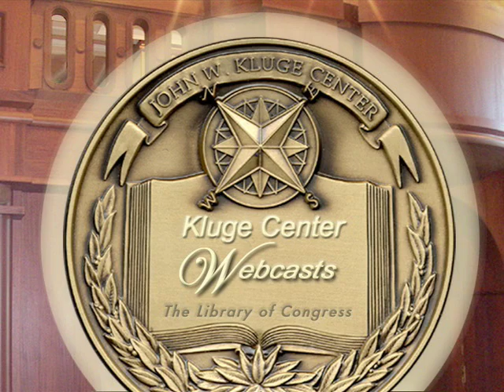The Jihadis' Path to Self-Destruction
Do contemporary jihadists hold, in their own doctrine, the seeds to self-destruction? Nelly Lahoud, a top expert on jihadi ideology and a West Point associate professor, discusses this topic, the subject of her new book of the same name.

Speaker Biography: Nelly Lahoud is associate professor with the Combating Terrorism Center (CTC) in the Department of Social Sciences, U.S. Military Academy, West Point. Prior to joining CTC, Lahoud was assistant professor of Political Theory, including Islamic Political Thought, at Goucher College. She completed her Ph.D. in 2002 at the Research School of Social Sciences' Australian National University. In 2003, she was a postdoctoral scholar at St John's College, University of Cambridge, UK. In 2005, she was a Rockefeller Fellow in Islamic studies at the Library of Congress. Her publications include "Political Thought in Islam: A Study in Intellectual Boundaries" (2005) and co-editor (with A.H. Johns) of "Islam in World Politics" (2005).